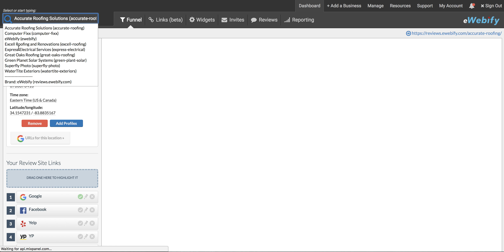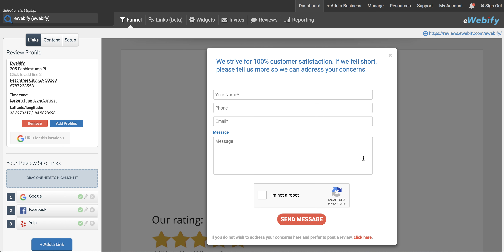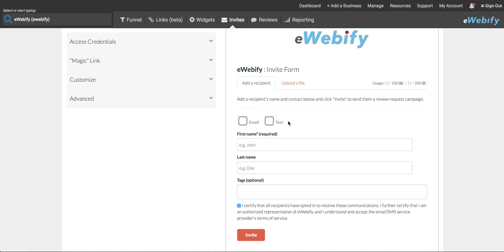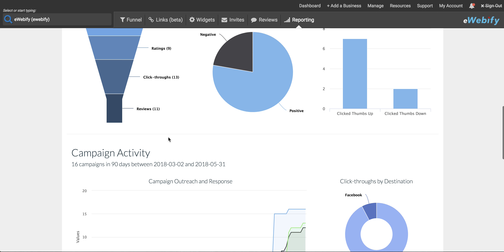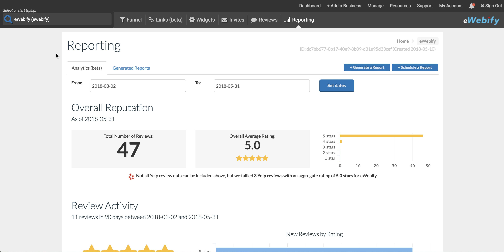How To Get Google Reviews | eWebify | The Review Assistant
It's Easy!  Use Our Software + Get A Real Human Assistant to make sure you get reviews.

Getting More Google Reviews is so important for your business.  It helps with so many things.

1. You can sell jobs and services for me.
2. You get more warm referrals
3. You solve problems before they go online
4. You rank higher on Google
5. You get more leads.

Using our review management software is the smartest investment for your business.  Let us help you get more reviews online.

Our company is eWebify and we offer all sorts of services and products for local businesses.  Getting reviews on Google, Facebook, Bing, Tripadvisor, Amazon, etc is just one of the amazing things we can help you with!